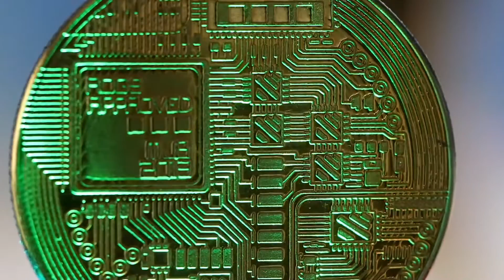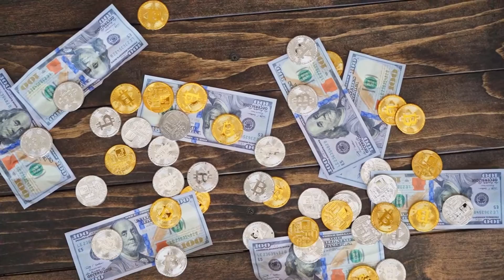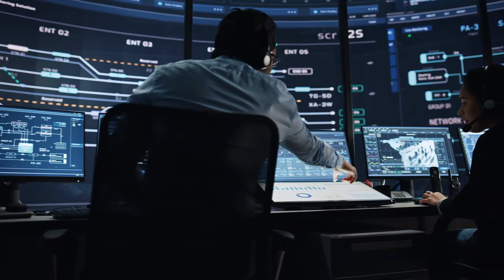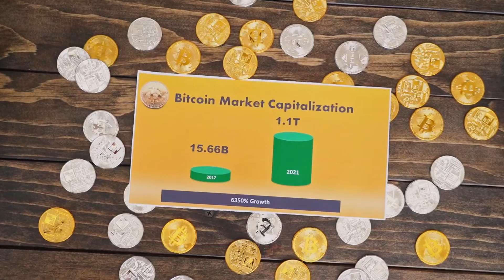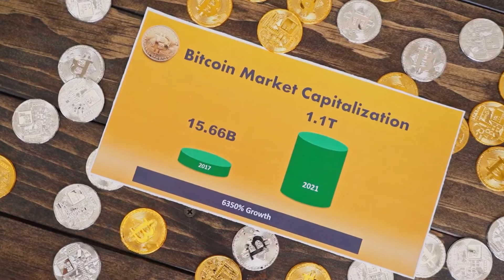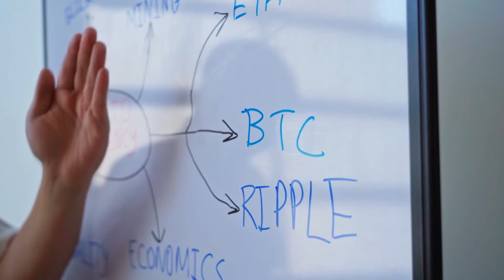URGENT NEWS!! TO DOGECOIN HOLDERS THIS JUST HAPPENED??